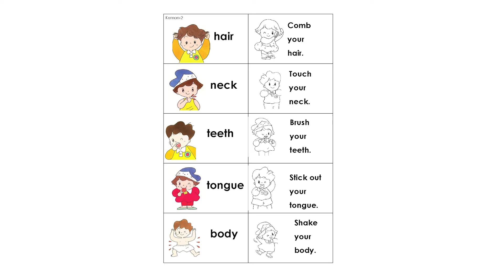0097 Comb your hair touch your neck brush your teeth stick out your tongue shake your body